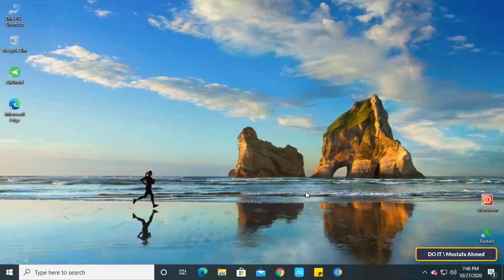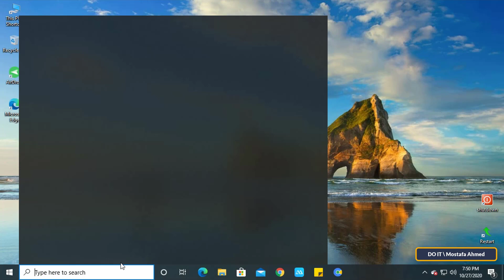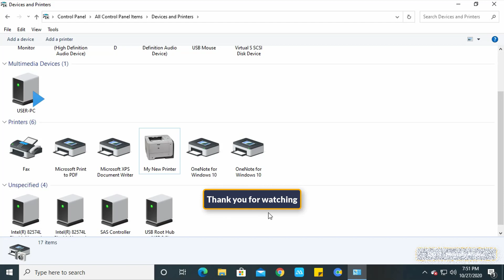How To Rename a Printer in Windows 10, Change Default Printer Names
In this video, I explain how to change the name of the printer on Windows 10, maybe this seems easy for everyone if you have one printer, but if you have more than one printer, for example, a color printer to print pictures and another printer for documents in this case, you can rename each printer to make it easier. Printing process without waste of ink and paper.
In Windows 10, when adding the printer, Windows gives it a default name for the printer that contains the name of the manufacturer, and as we mentioned before, it may be a little confusing if you have more than one printer and also on the same network, so we assign a name to each printer so that it is easy to identify it.
In the video, I explain two ways to rename the printer name:
- Rename your printer using settings.
- Rename your printer using the control panel.
The steps are very easy and any user can change the printer name very easily
If you want to know more about renaming the printer and explaining more with pictures,
How to add a name to the printer
How to Change Default Printer Names in Windows 10
How to Renaming Your Printer
How to Renaming Printer in Windows 10
How to Rename a Printer in Windows 10
How to Change Printer Name in Windows 10
How to Change Printer Name in your PC, Rename Printer in Settings, Rename Printer in Control Panel.
How to Change the Default Printer Profile Name,
How to Change Printer Displayed Name
How to rename network printer
How to Changing the Name of Your Printer
Rename Your Printer in Windows 10,
How to Change Printer Properties in Windows 10,
Best Ways to Change Printer Name on Windows 10,